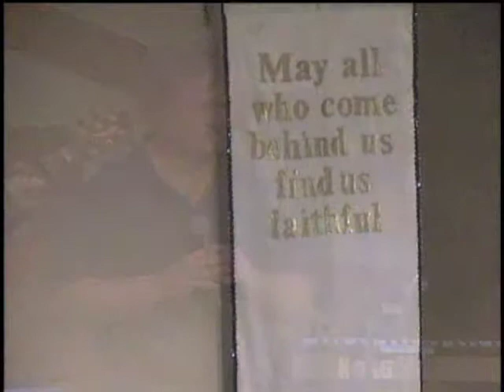Great I Am - FBC Odessa MO